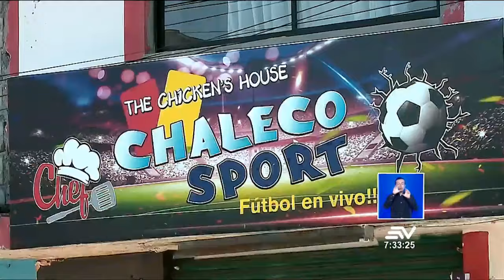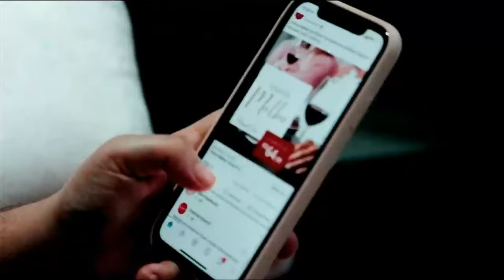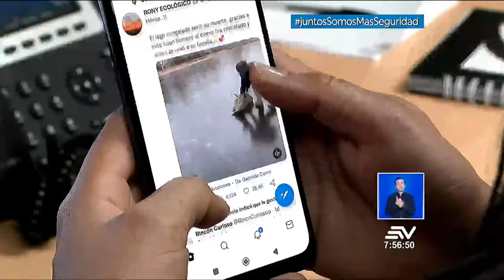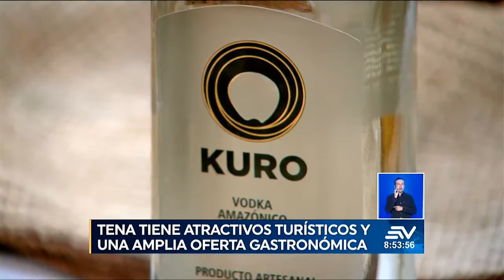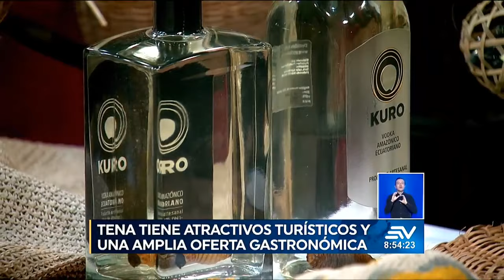Decomisan droga que estaba entre flores con destino a Catar | Televistazo en la Comunidad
En el aeropuerto Mariscal Sucre de Quito, fueron decomisados 384 paquetes de droga que estaban camuflados entre flores de exportación con destino a Catar.

Empiece el día bien informado con Televistazo en la Comunidad. Mire en vivo lo que está pasando en Guayaquil y conozca las respuestas a las preguntas que inquietan a la población. Aquí buscaremos la solución a los problemas. De lunes a viernes desde las 7:45 a.m